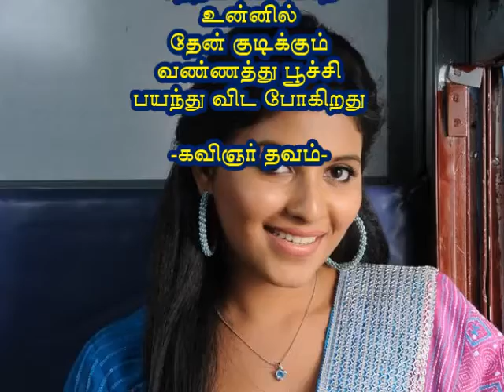Tamil Love Kavithai Whatsapp Status